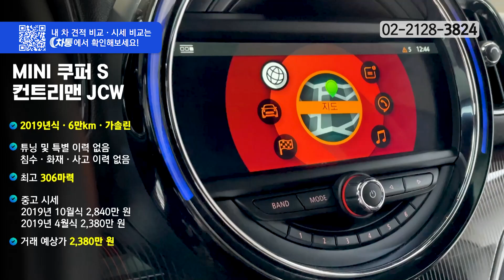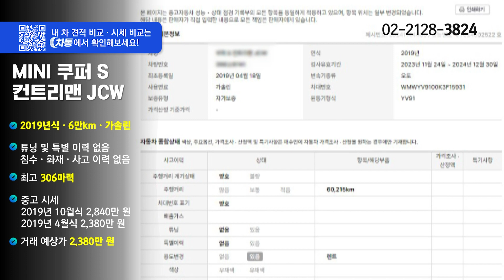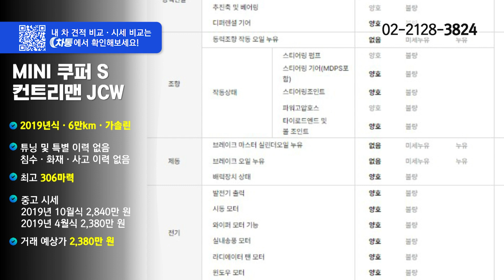마이 카 정보통 : 미니쿠퍼S 컨트리맨 JCW